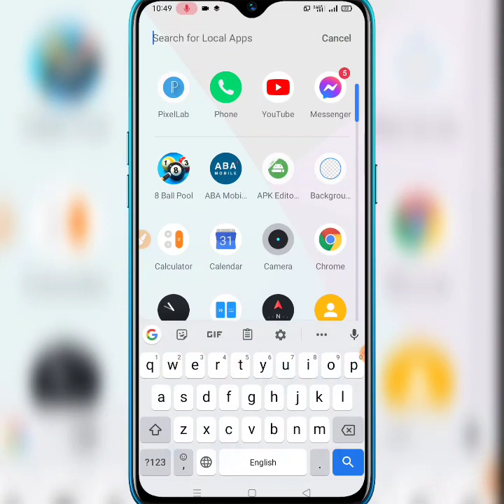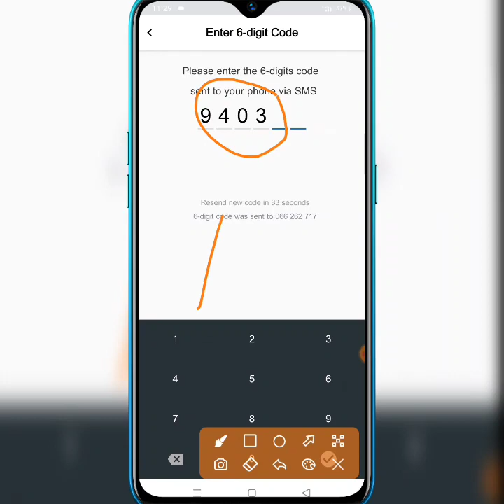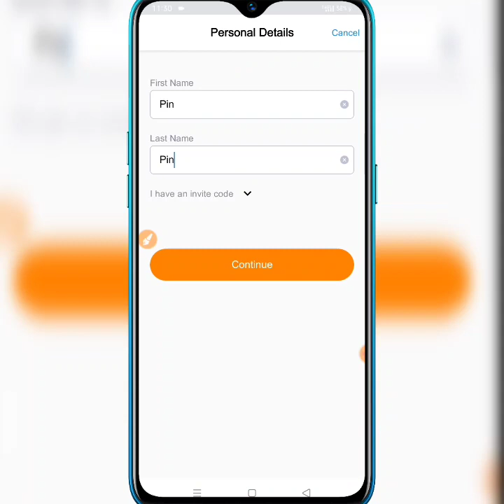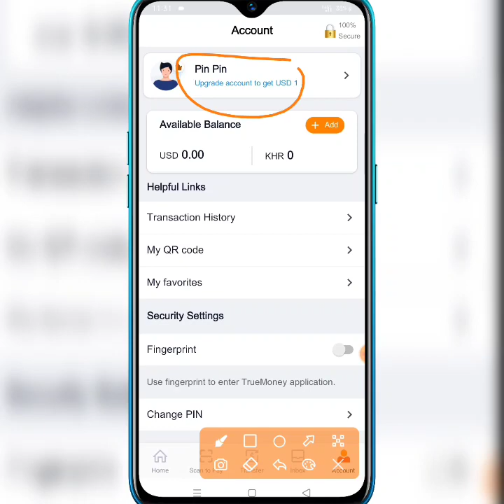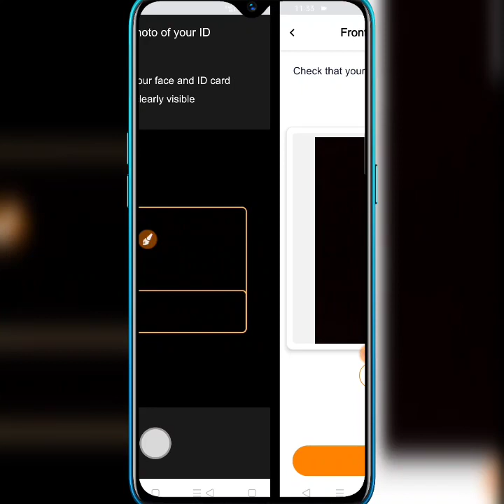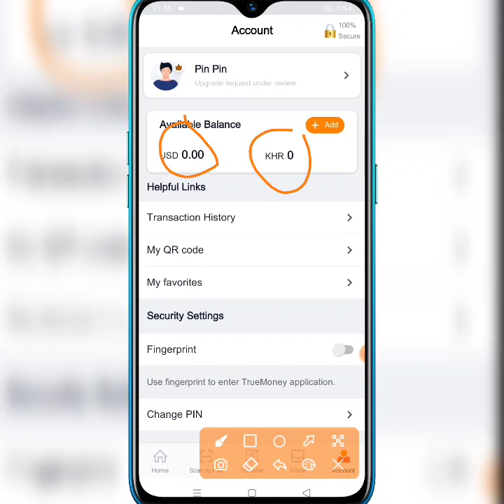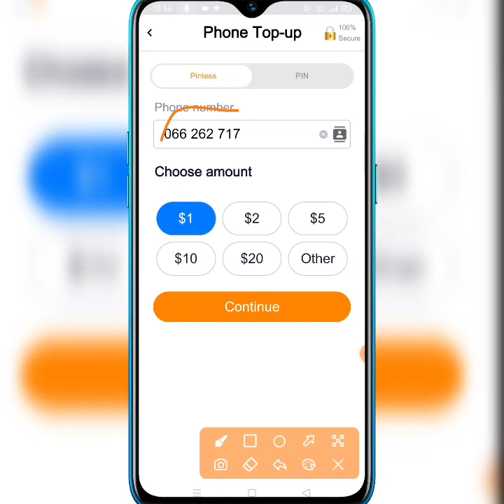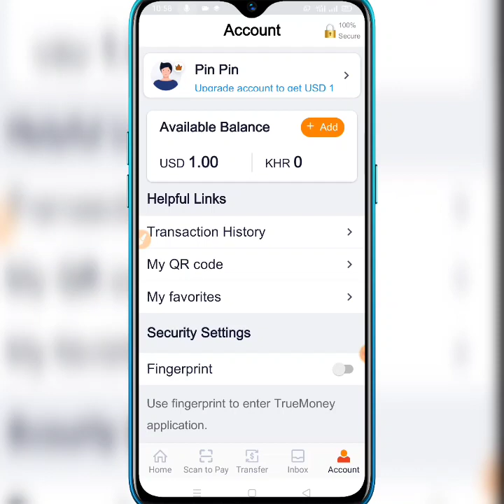គ្រាន់តែចុះឈ្មោះប្រើប្រាស់កម្មវិធី True Money ទទួលបានលុយ1$ អាចបញ្ចូលជាកាតទូរស័ព្ទបាន how to get 1$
របៀបយកឥវ៉ាន់បានឥតគិតថ្លៃ មិនអស់លុយ 0.00$ ចង់យកអ្វីក៏បានដែរ get Baggage free free with wownow

ចុច to make money online 2021